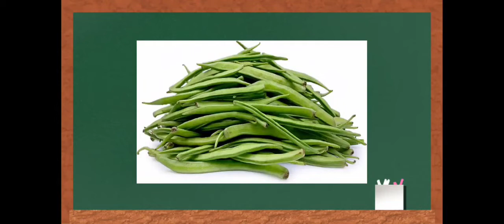BOTANICAL NAME OF GUAR ।। ग्वार का वानस्पतिक नाम।। BY...AGRI_INFORMATION_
l
l
l
l
l
l
l
l
l
l
l
l
l
l
l
l
l
l
l
l
l
l
l
l
l
l
l
l
l
l
l
l
l
l
l
l
l
l
l
l
l
l
l
l
l
l
l
l
l
l